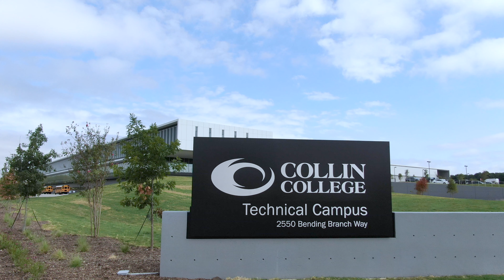Welcome to the Technical Campus